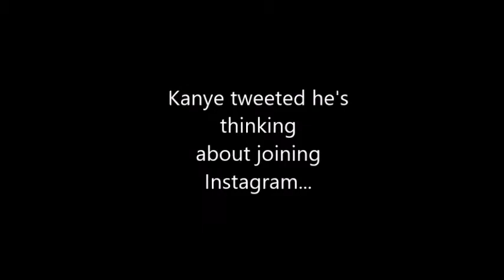MUSIC BEEFS (March 2016)- Rihanna, Nina, Kanye, Amber, SK & Mole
Rihanna vs The Press
Nina Simone Estate vs Nina Biopic
Kanye West vs The World
Amber Rose vs The Beehive
SK vs Mole